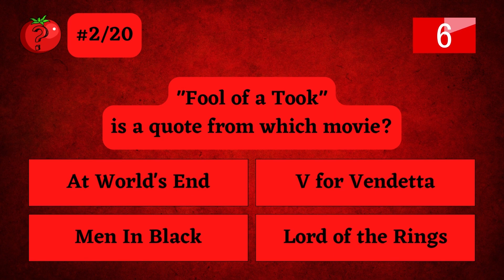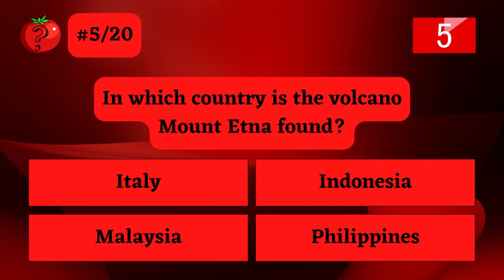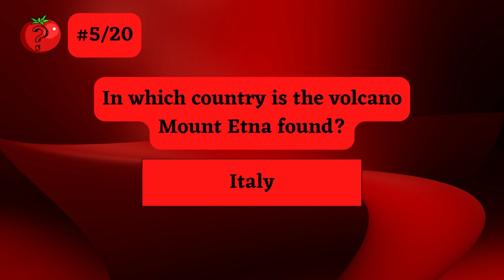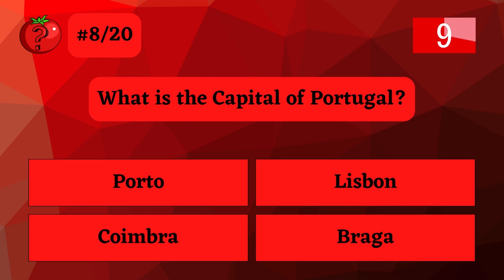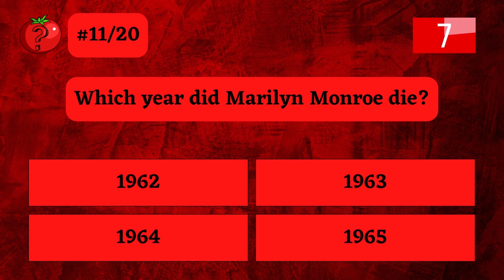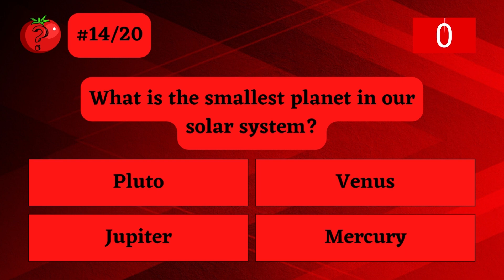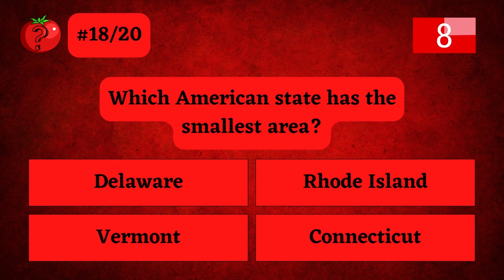General Knowledge Quiz #12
Welcome to our General Knowledge Pub Quiz. Challenge yourself and your family or friends to this online general knowledge pub quiz with 20 questions over many different topics.

Let us know how well you do in the comments.